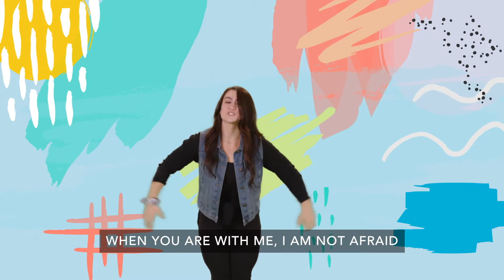Little Village Week 1 5 9 21